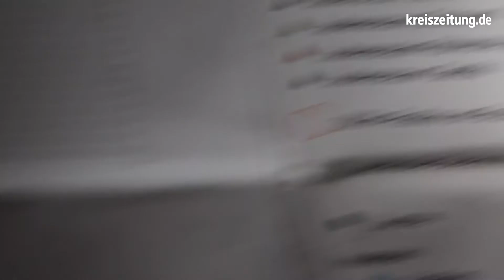Nabu Weyhe kritisiert Erweiterungspläne für Dreye-West III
Thomas Brugger vom Nabu kritisiert die Erweiterungspläne der Gemeinde Weyhe, das Gewerbegebiet Dreye-West III in Richtung Ochtum auszudehnen. Er sieht viele Vogelarten, die dort leben und auf der Roten Liste stehen, gefährdet. Ein Bericht von Sigi Schritt.